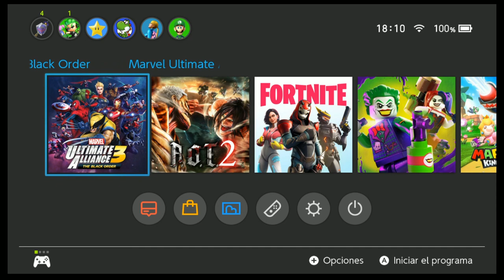Marvel Ultimate Alliance 3 #3 Walkthrough Español